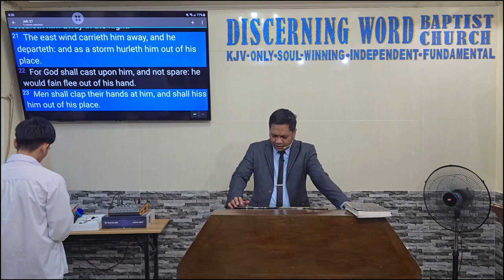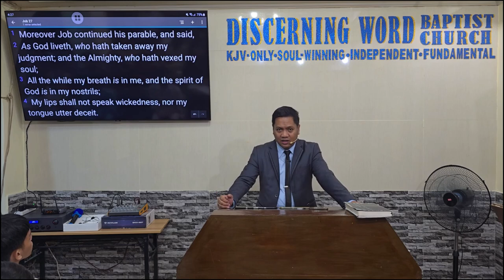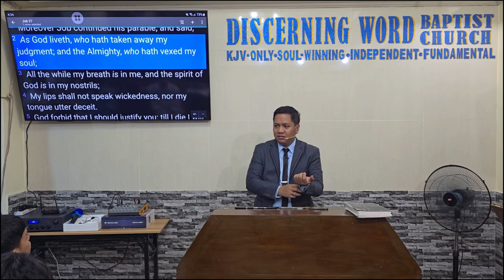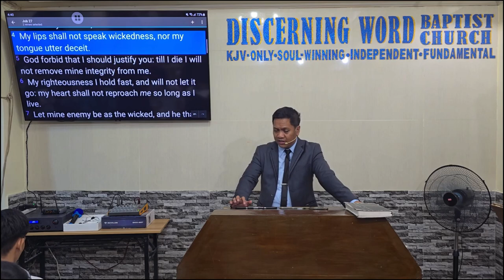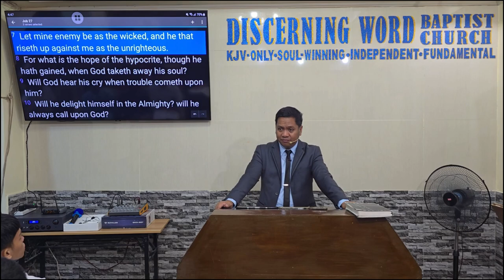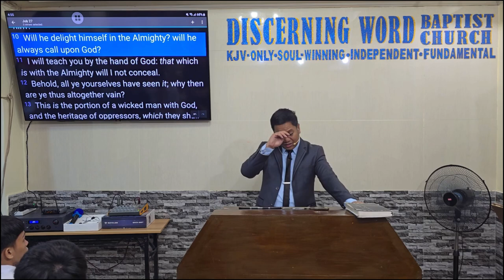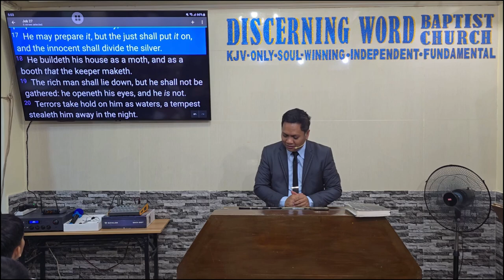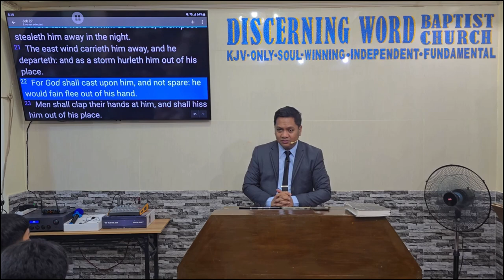What is the Hope of the Hypocrite? - Job 27 (Baptist Preaching - Ph)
Preaching through the book of Job on Sunday Afternoons
What is the Hope of the Hypocrite? - Job 27

KJV-only
Soulwinning
Independent
Fundamental

20240901sunpmJob27Q